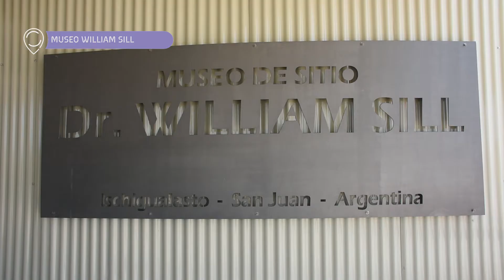Museo William Sill - Valle Fértil - Yo te Invito 2020